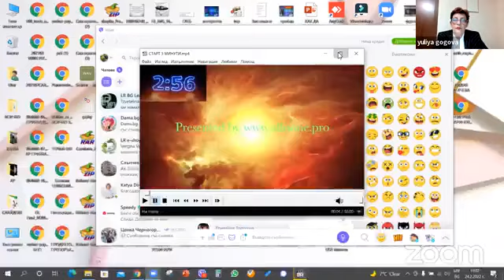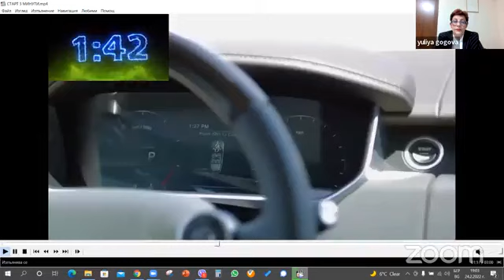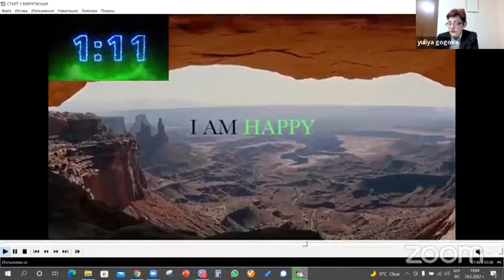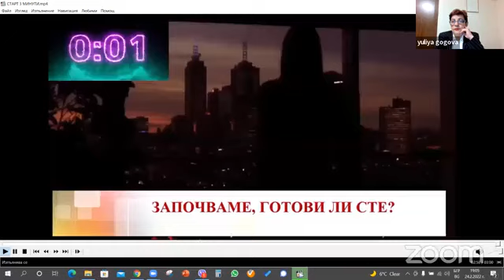🎙 ИСКРЕНО И ЛИЧНО С.... епизод 3 С ГЕОРГИ ГЕОРГИЕВ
🎙 ИСКРЕНО И ЛИЧНО С. епизод 3 С ГЕОРГИ ГЕОРГИЕВ лидер на организация в LR